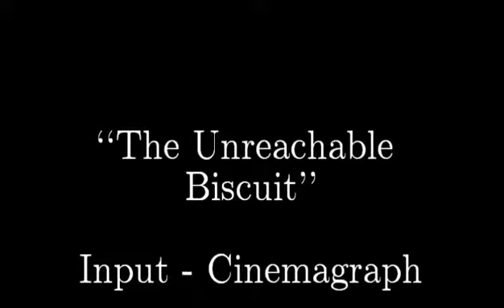Towards Moment Images: Automatic Cinemagraphs [CVMP 2011]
The imagination of the online photographic community has recently been sparked by so-called cinemagraphs: short, seamlessly looping animated GIF images created from video in which only parts of the image move. These cinemagraphs capture the dynamics of one particular region in an image for dramatic effect, and provide the creator with control over what part of a moment to capture. We create a cinemagraphs authoring tool combining video motion stabilisation, segmentation, interactive motion selection, motion loop detection and selection, and cinemagraph rendering. Our work pushes toward the easy and versatile creation of moments that cannot be represented with still imagery.